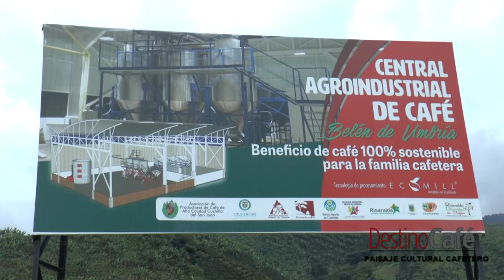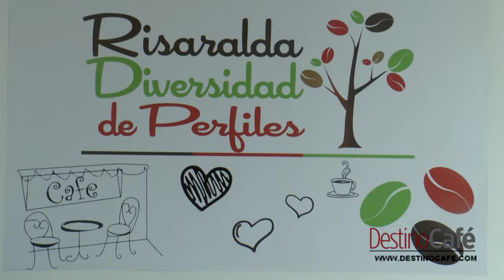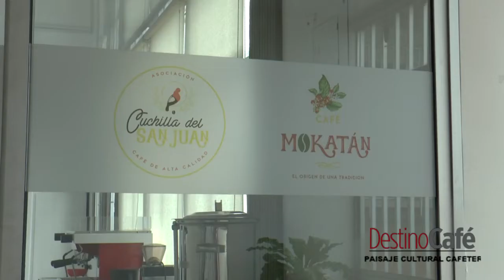CAFE BELEN DE UMBRIA DESTINO CAFÉ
La Asociación Cuchilla de San Juan ha logrado algo que marca la diferencia entre los pueblos productores de Café, ya que todos sus productores se agremiaron para trabajar en conjunto y convertir a Belén de Umbría en el mayor productor de café en el departamento de Risaralda